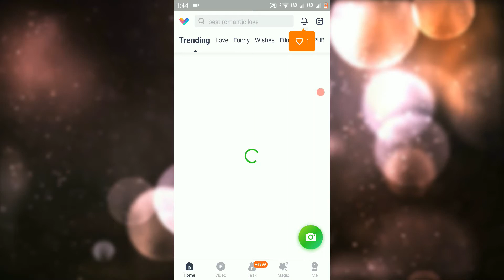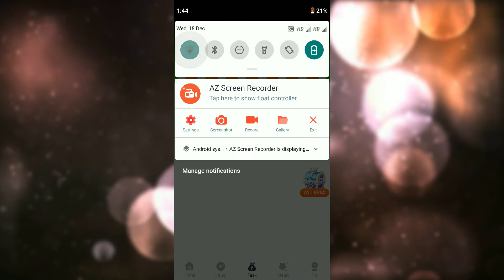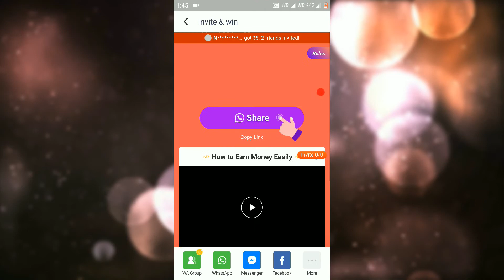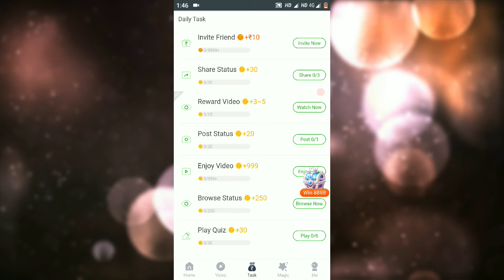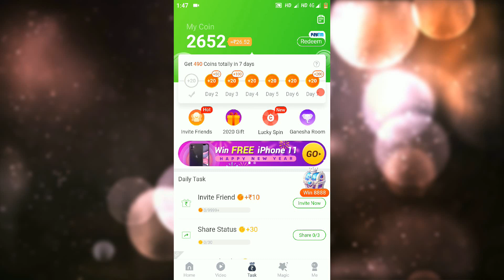VClip Referral Code || Vclip Refer and Earn Offer || Earn Paytm Cash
VVClip Referral Code || Vclip Refer and Earn Offer || Referral Code For VClip || Earn Paytm Cash - ₹10 per referral and earn unlimited Paytm Cash.

💯 *100% Work* 💯